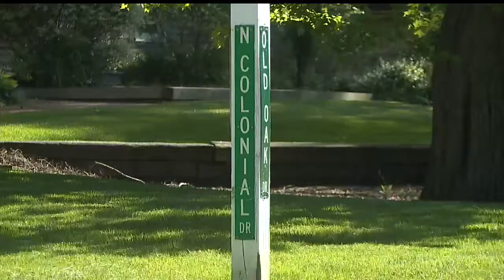Cortland police looking for suspects in vandalism at several homes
A police officer discovered the vandalism early Sunday morning. Two other neighbors reported similar damage.